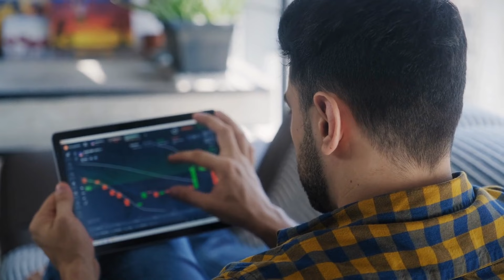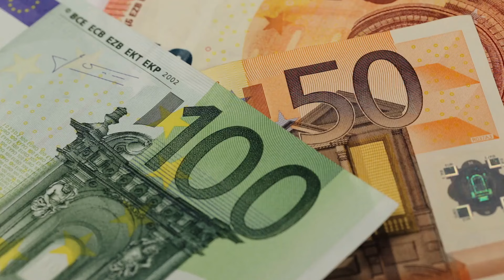哈里斯網站在民主黨大會開始時仍無政策立場：深刻美國20240819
大家好！歡迎來到我們的深刻美國節目。今天我們要探討的是卡馬拉·哈里斯的競選網站在民主黨全國代表大會開始時仍缺乏政策立場的情況。儘管哈里斯已成為非正式的民主黨提名人一個月，她的網站上卻還是沒有任何具體的政策計劃，只有購買商品、捐款以及了解候選人背景的頁面。批評者對她迴避採訪和新聞發布會的行為感到不滿，並且指出她的網站內容遠不及四年前的拜登或希拉里·克林頓那樣具體和全面。雖然哈里斯上週推出了一些經濟政策計劃，但這些計劃仍然沒有出現在她的競選網站上。批評者認為，這種缺乏信息透明度的行為可能會影響選民的決策。請大家繼續收看詳細內容。